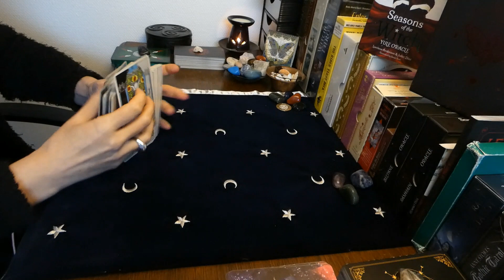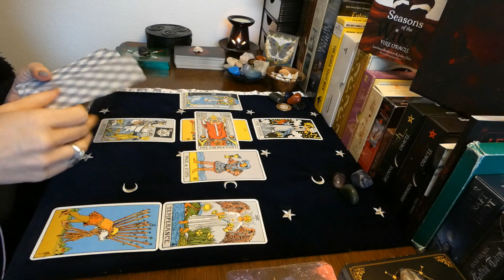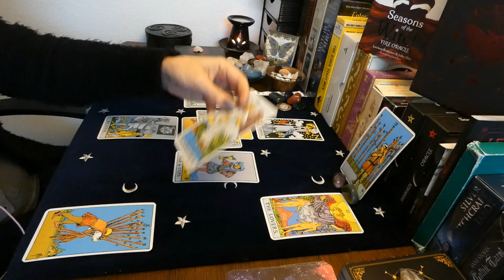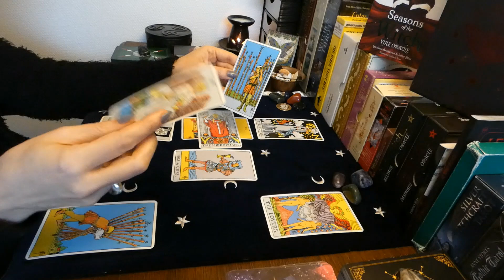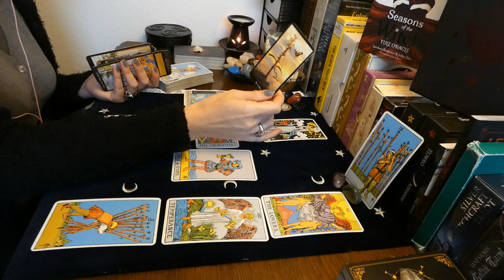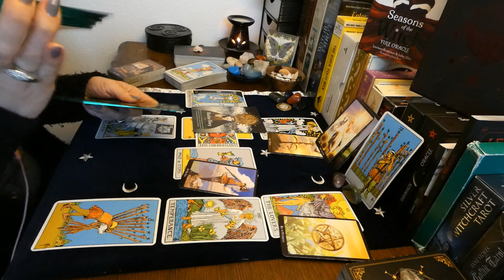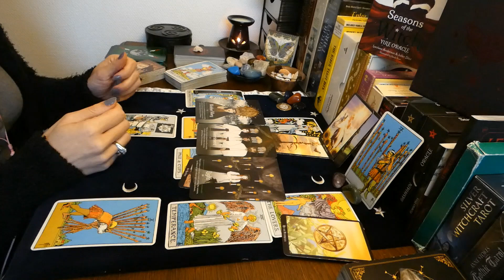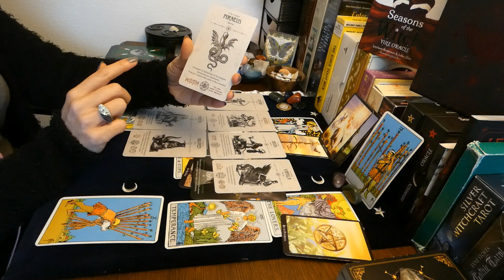LIBRA - End of 2022 "Lessons learned"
My fee is 30 euros for a complete personal reading, video is sent to you and you can download it and keep it.

Readings in English, Italian, French ans Brazilian Portuguese.